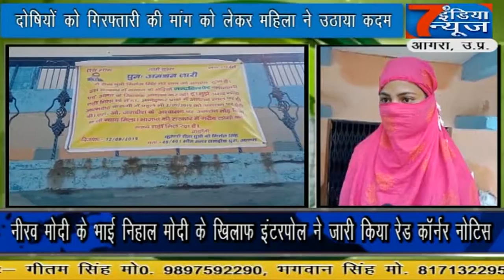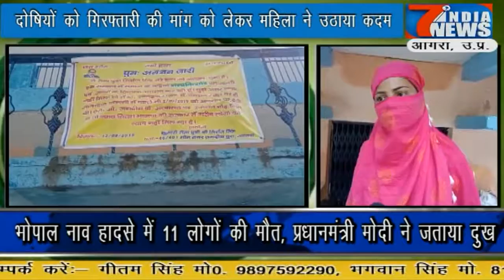न्याय की खातिर महिला ने शुरू की भूख हड़ताल....7 India News 24×7, 14.09.2019